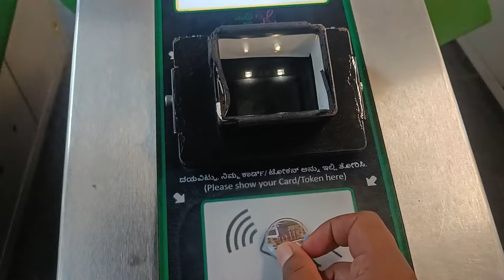ಶಾಂತಂಪಾಪಂ shooting Location 🥰 🎥🎬|ಬೆಂಗಳೂರು ಟ್ರಾಫಿಕ್ 🙏🏻|hemanth shetty vlogs 🥰